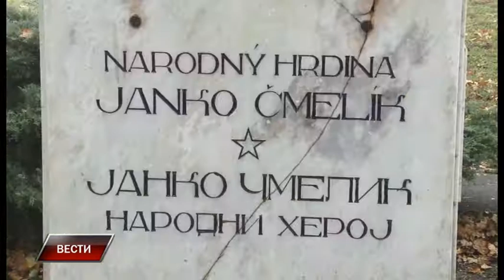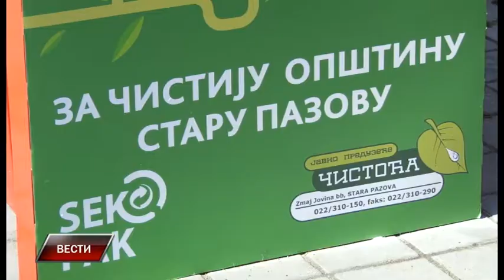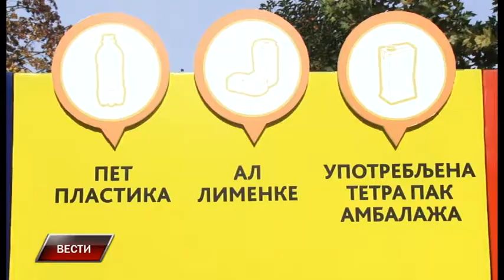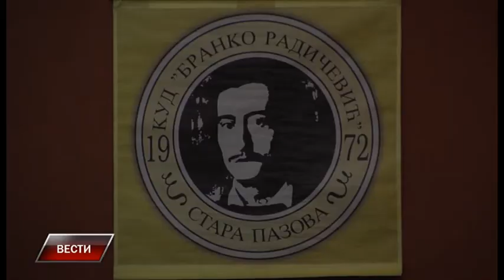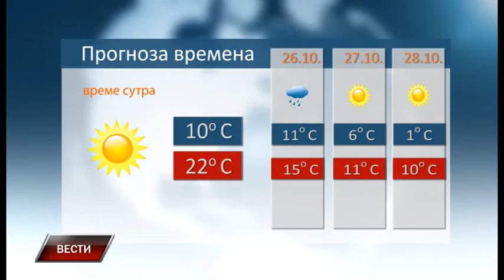Vesti 24 10 2016